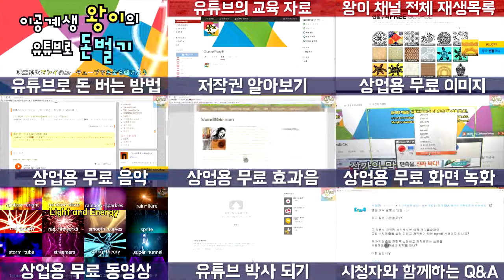[산업통상자원부] KTV 행복한 대한민국, 정부 3.0, 개방, 공유, 소통, 협력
기관별 정부 3.0의 우수사례와 추진성과를 국민들이 피부로 느껴보는 시간, [행복한 대한민국, 정부 3.0] 시간입니다. 오늘은 산업통상자원부의 공공데이터 개방사례 등 정보공개 사례와 성과를 알아보겠습니다. 오늘 이자리에 윤상직 산업통상자원부 장관 자리하셨습니다. 어서오십시오.
예, 안녕하십니까.
네, 장관님. 현재 범정부 차원에서 새로운 정부 패러다임인 정부 3.0이 적극 추진되고 있습니다. 장관께서 생각하시는 정부 3.0 어떤 것이라고 생각하십니까?